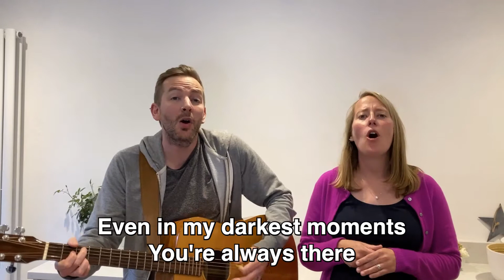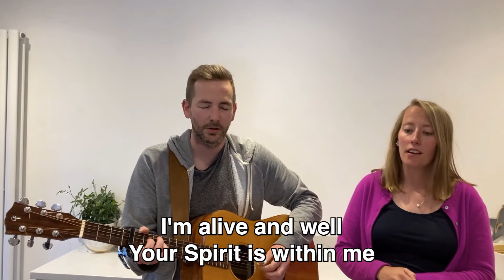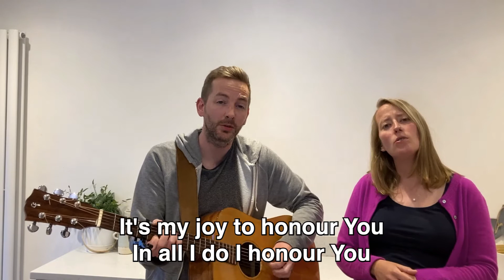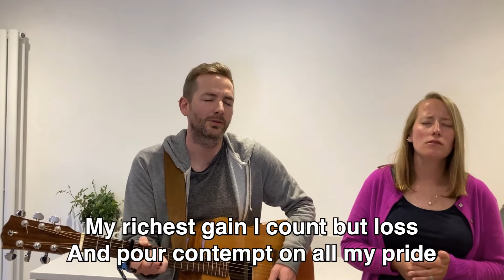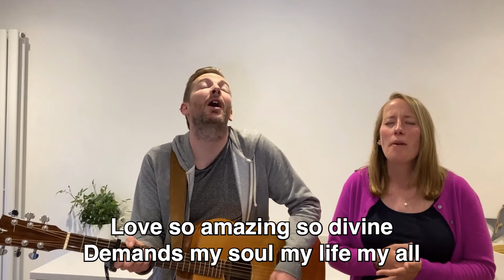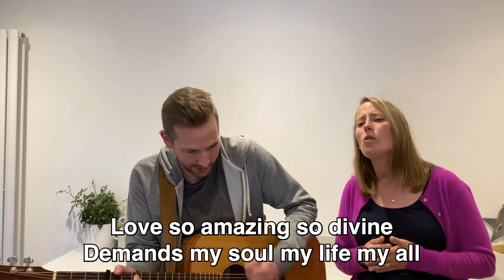Worship from Sunday 2nd May 2021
Worship led by John and Anna Ducker
Eternal God
Always There
I'm Forgiven